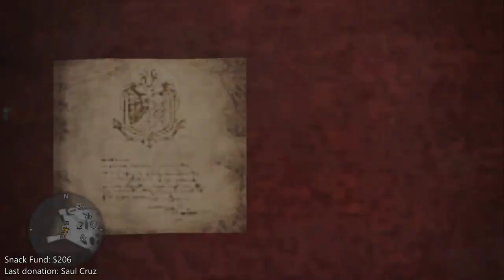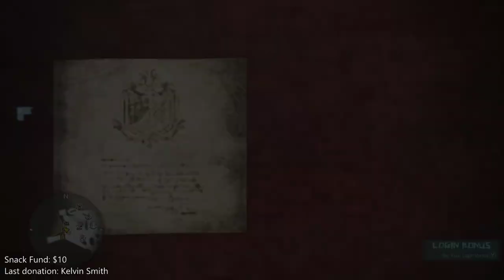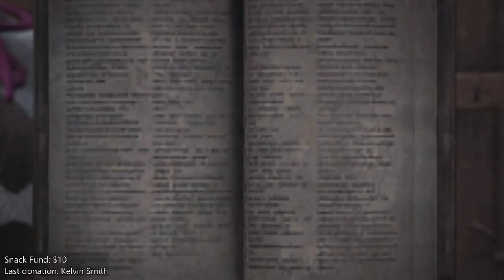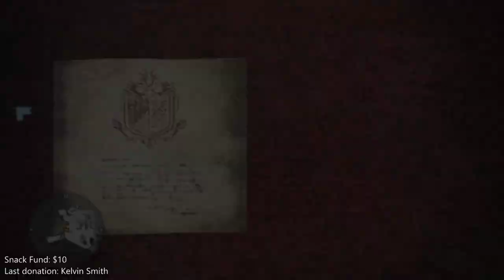All Sales are FINAL - EX Behemoth Helping Farns | MHW (Xbox)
This is probably the last chance to beat him before everything changes

Session ID Xbox: ZtaBx2vzjTM